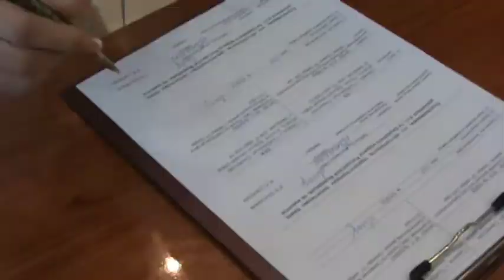ЗАГСПолная версия Артем ,Алина!